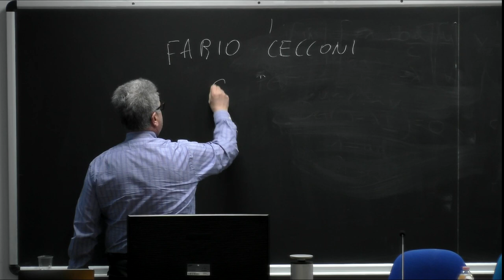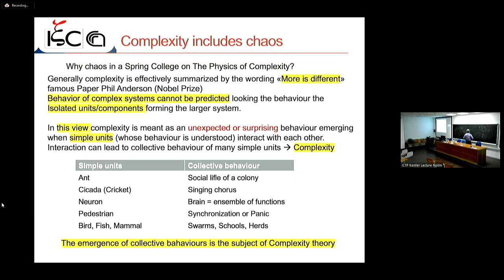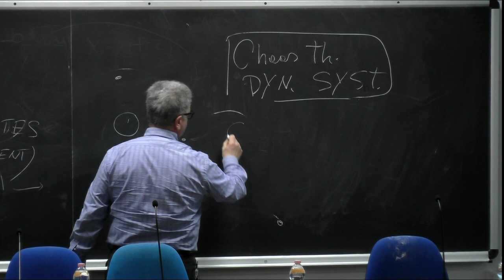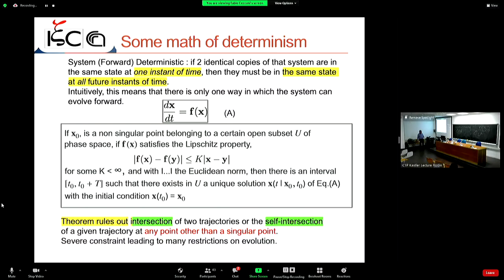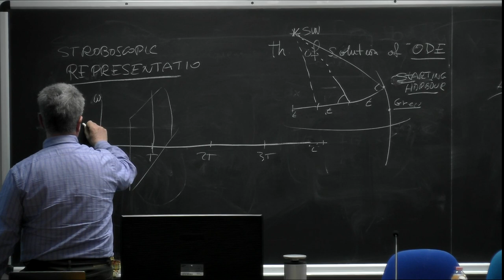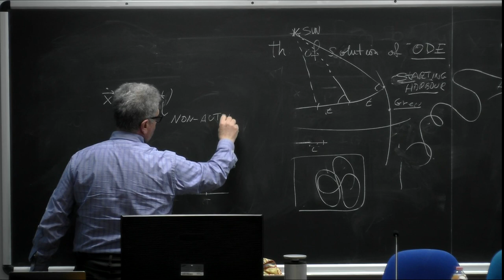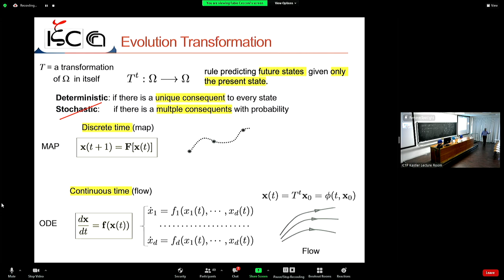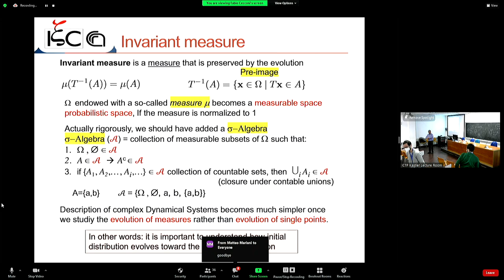Lecture 1: Chaos: From Simple Models to Complex Systems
Speaker: Fabio CECCONI (a Sapienza, Italy)
2022 Spring College in the Physics of Complex Systems | (smr 3690)
2022_03_07-10_05-smr3690.mp4